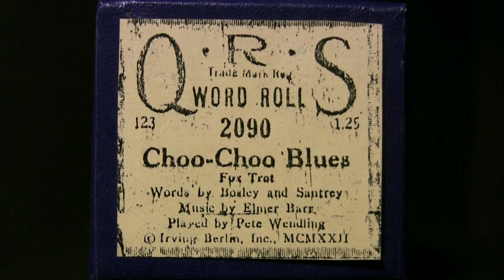Choo-Choo Blues - Wendling - Ampico Lexington 88n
Played by Pete Wendling  Qrs # 2090
released  1/23  Mike and Fred recut